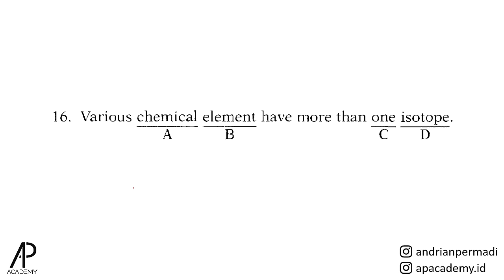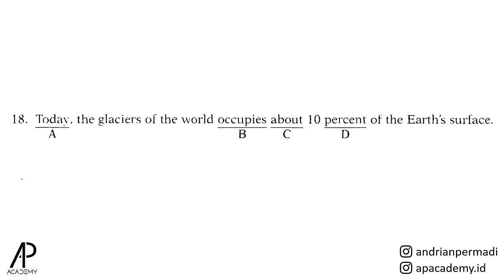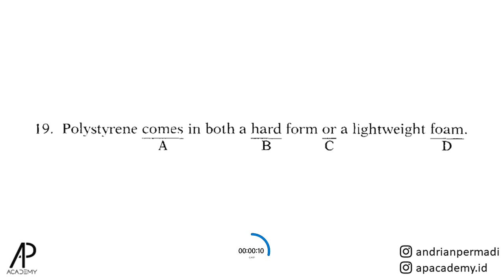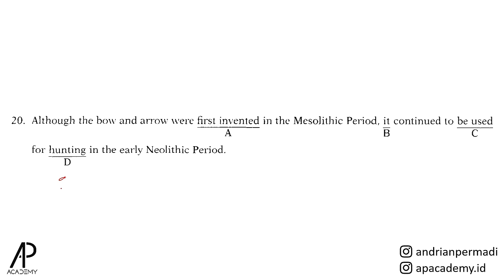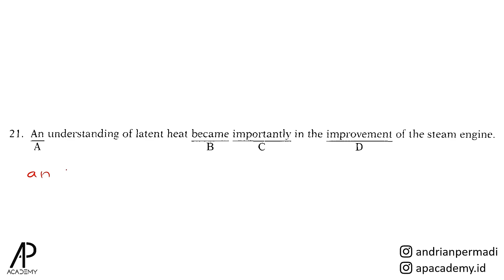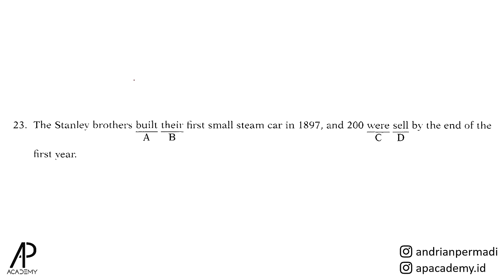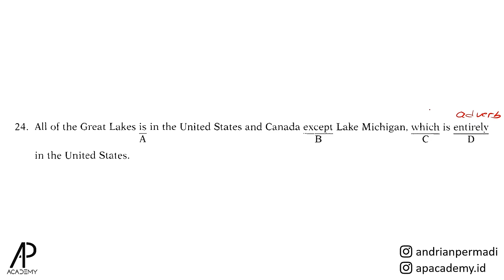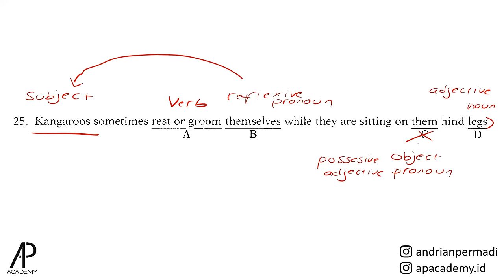Jawab TEPAT 10 Soal TOEFL Written Expression